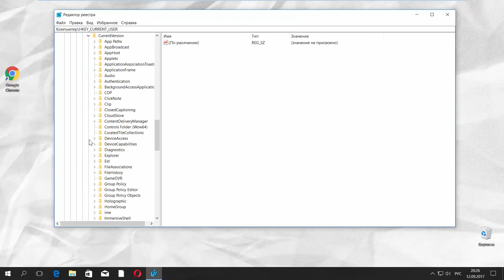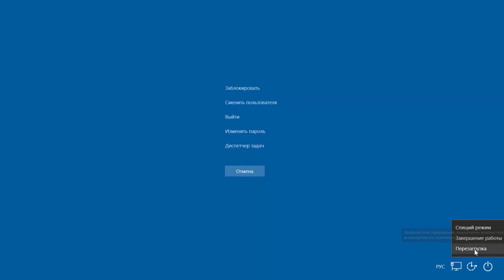Не Работает Кнопка Пуск в Windows 10 | Не Открывается Меню Пуск в Windows 10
Сегодня мы решили сделать видео про баг который связанный с кнопкой пуск в Windows 10. Итак вот нажимаем на кнопку “пуск” и она просто не запускается, а нажимая правой кнопкой мыши у нас все работает. Вызываем строку “выполнить”, прописываем команду “regedit”. Теперь переходим по следующему пути HKEY_CURRENT_USER , ищем папку SOFTWARE далее Microsoft, Windows,  CurrentVersion,  Explorer  и папка Advanced. В ней мы создаем параметр Dword 32 бита. Имя печатаем следующее. В описании под видео оно будет, можно просто скопировать. Если у Вас есть данный параметр Вам просто необходимо открыть его и поменять значение на 0. Ну а теперь перезагружаем компьютер. Нажимаем клавиши Ctrl+Alt+Delete и в правом углу нажимаем на кнопку “выключение” выбираем перезагрузка. Если данный способ не помог, попробуйте воспользоваться программой, ссылка на программу в описании.